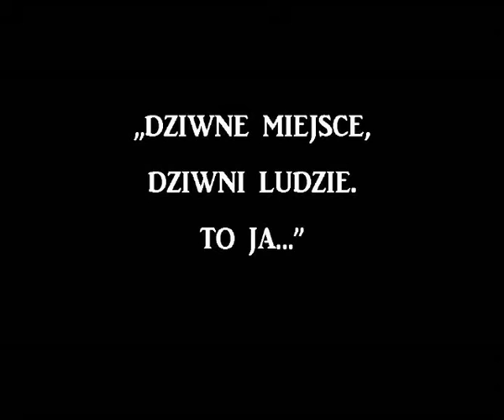Dziwny ja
Wytwórnia filmów niezależnych s.tr.a.c.h !!! przedstawia... FILM GROZY inspirowany skomplikowaną strukturą psychologiczną dziwnych ludzi w dziwnym miejscu. Film dla widzów powyżej 16 szczebla drabiny społecznej. Podczas oglądania prosimy o wyłączenie telefonów komórkowych!!!